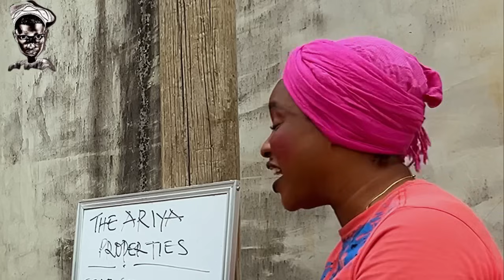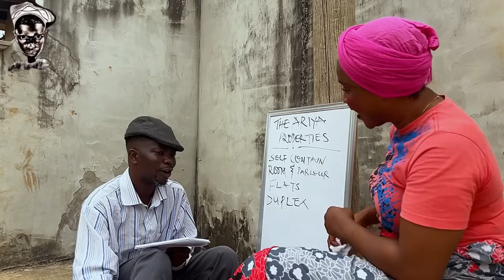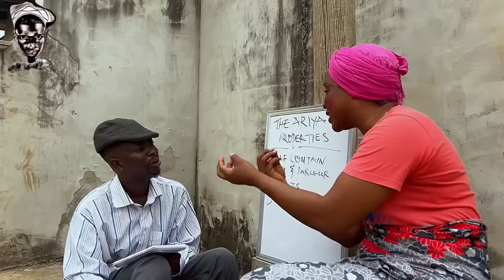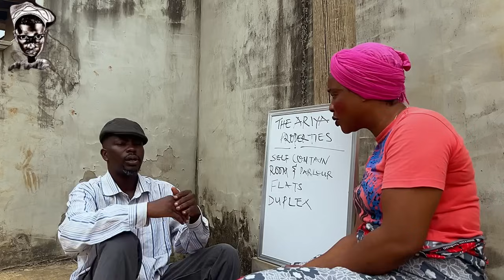Lagos Wahala 😭😭 || Iya Mufu | Baba Alariya